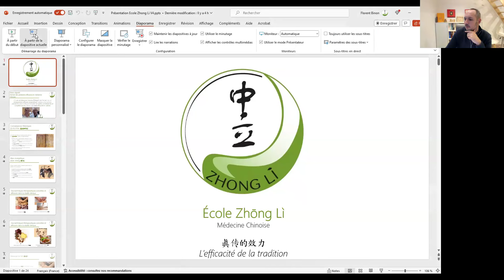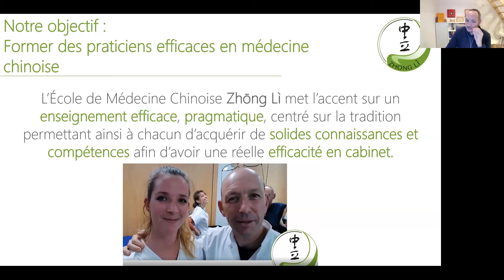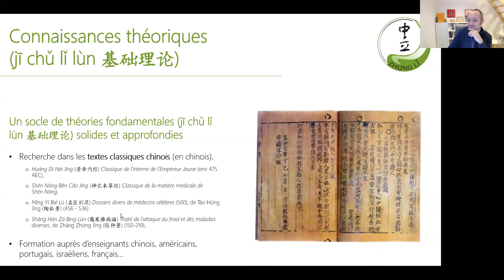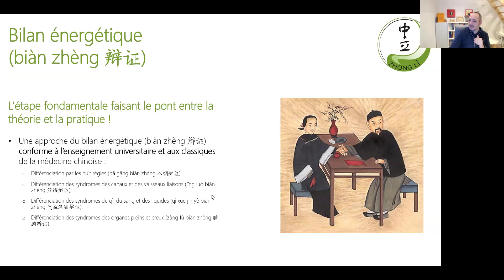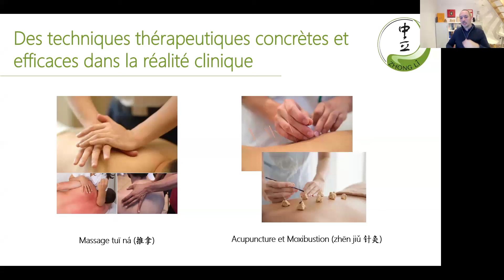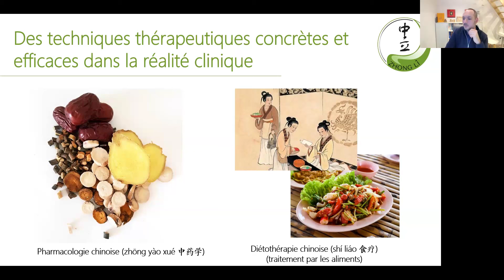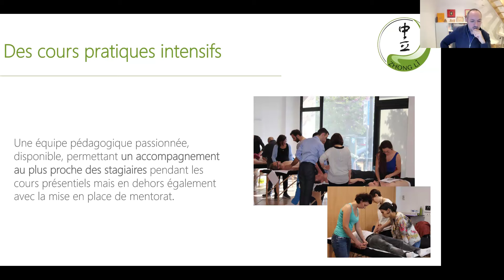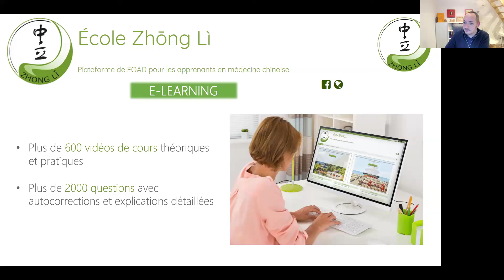Présentation des formations de l'École de médecine chinoise Zhōng Lì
𝘝𝘰𝘶𝘴 𝘦̂𝘵𝘦𝘴 𝘪𝘯𝘵𝘦́𝘳𝘦𝘴𝘴𝘦́𝘴 𝘱𝘢𝘳 𝘭𝘢 𝘮𝘦́𝘥𝘦𝘤𝘪𝘯𝘦 𝘤𝘩𝘪𝘯𝘰𝘪𝘴𝘦 𝘥𝘦𝘱𝘶𝘪𝘴 𝘶𝘯 𝘮𝘰𝘮𝘦𝘯𝘵 ?
𝘝𝘰𝘶𝘴 𝘴𝘰𝘶𝘩𝘢𝘪𝘵𝘦𝘻 𝘷𝘰𝘶𝘴 𝘳𝘦́𝘰𝘳𝘪𝘦𝘯𝘵𝘦𝘳 ?
𝘊𝘩𝘢𝘯𝘨𝘦𝘳 𝘥𝘦 𝘵𝘳𝘢𝘷𝘢𝘪𝘭 ? 𝘊𝘩𝘢𝘯𝘨𝘦𝘳 𝘥𝘦 𝘷𝘪𝘦 ?
𝘖𝘶 𝘴𝘪𝘮𝘱𝘭𝘦𝘮𝘦𝘯𝘵 𝘥𝘦́𝘤𝘰𝘶𝘷𝘳𝘪𝘳 𝘶𝘯𝘦 𝘮𝘦́𝘥𝘦𝘤𝘪𝘯𝘦 𝘱𝘭𝘶𝘳𝘪-𝘮𝘪𝘭𝘭𝘦́𝘯𝘢𝘪𝘳𝘦 ?

𝗠𝗮𝗶𝘀 𝘃𝗼𝘂𝘀 𝗻𝗲 𝘀𝗮𝘃𝗲𝘇 𝗽𝗮𝘀 𝗾𝘂𝗲𝗹𝗹𝗲 𝗳𝗼𝗿𝗺𝗮𝘁𝗶𝗼𝗻 𝘀𝘂𝗶𝘃𝗿𝗲, 𝗻𝗶 𝗰𝗼𝗺𝗺𝗲𝗻𝘁 𝗳𝗮𝗶𝗿𝗲 ?

Vous souhaitez :

𝟭. 𝗗𝗲́𝘃𝗲𝗹𝗼𝗽𝗽𝗲𝗿 𝘃𝗼𝘀 𝗰𝗼𝗺𝗽𝗲́𝘁𝗲𝗻𝗰𝗲𝘀 𝗱'𝗮𝗰𝗰𝗼𝗺𝗽𝗮𝗴𝗻𝗮𝗻𝘁,

𝟮. 𝗖𝗼𝗺𝗽𝗿𝗲𝗻𝗱𝗿𝗲 𝗲𝘁 𝗶𝗻𝘁𝗲́𝗴𝗿𝗲𝗿 𝗹𝗲 𝗳𝗼𝗻𝗰𝘁𝗶𝗼𝗻𝗻𝗲𝗺𝗲𝗻𝘁 𝗱𝗲 𝗹𝗮 𝗺𝗲́𝗱𝗲𝗰𝗶𝗻𝗲 𝗰𝗵𝗶𝗻𝗼𝗶𝘀𝗲,

𝟯. 𝗠𝗮𝗶̂𝘁𝗿𝗶𝘀𝗲𝗿 𝗹’𝗮𝗿𝘁 𝗱𝗲 𝗹’𝗮𝗰𝘂𝗽𝘂𝗻𝗰𝘁𝘂𝗿𝗲, 𝗱𝘂 𝗺𝗮𝘀𝘀𝗮𝗴𝗲 𝘁𝘂𝗶̄ 𝗻𝗮́ (推拿), 𝗱𝗲 𝗹𝗮 𝗽𝗵𝘆𝘁𝗼𝘁𝗵𝗲́𝗿𝗮𝗽𝗶𝗲 𝗰𝗵𝗶𝗻𝗼𝗶𝘀𝗲,

𝟰. 𝗦𝗼𝘂𝗹𝗮𝗴𝗲𝗿 𝗲𝗳𝗳𝗶𝗰𝗮𝗰𝗲𝗺𝗲𝗻𝘁, 𝗿𝗮𝗽𝗶𝗱𝗲𝗺𝗲𝗻𝘁 𝘃𝗼𝗶𝗿𝗲 𝗶𝗺𝗺𝗲́𝗱𝗶𝗮𝘁𝗲𝗺𝗲𝗻𝘁 𝗹𝗲𝘀 𝗽𝗲𝗿𝘀𝗼𝗻𝗻𝗲𝘀 𝗾𝘂𝗲 𝘃𝗼𝘂𝘀 𝗮𝗰𝗰𝗼𝗺𝗽𝗮𝗴𝗻𝗲𝘇.

Lancez-vous dans une formation authentique, sérieuse, efficace, vous permettant de devenir un véritable praticien en médecine chinoise.

Au travers de cette présentation en ligne de l'École de médecine chinoise Zhōng Lì et des formations proposées en théorie fondamentale en médecine chinoise (zhōng yī jī chǔ lǐ lùn 中医基础理论), en acupuncture et la moxibustion (zhēn jiǔ 针灸), en massage tuī ná (推拿), en pharmacopée chinoise (zhōng yào 中药) (et plein d'autres choses), vous découvrirez toute l'authenticité en toute transparence de ce que nous proposons grâce à la présence de Coralie Hauw, qui a suivi la formation complète en médecine chinoise de l'École Zhōng Lì, et qui nous fera un retour d'expériences sur ces années de formation passées parmi nous, son installation en cabinet et sa pratique au quotidien.

Tout au long de cette présentation, Coralie et moi-même avons pris le temps de répondre à toutes les questions.